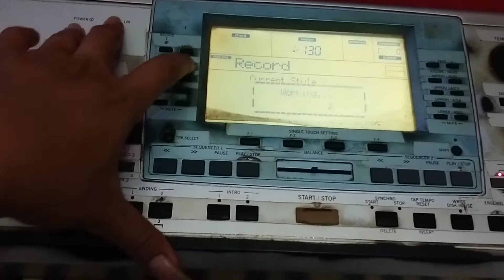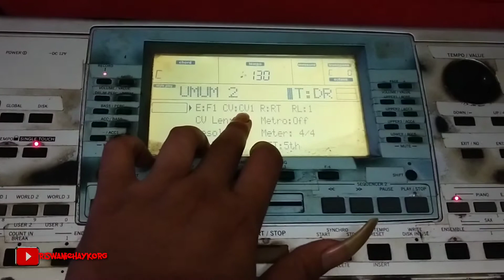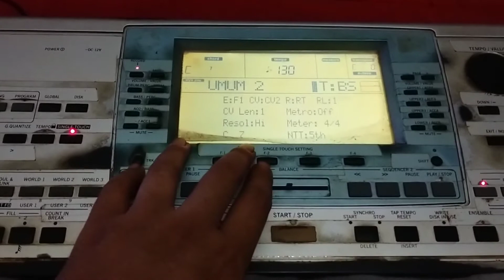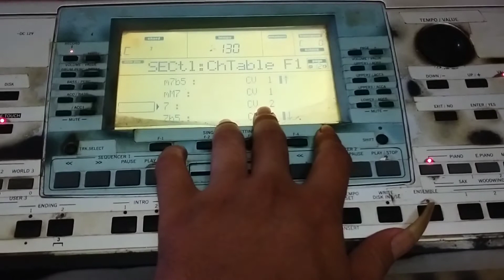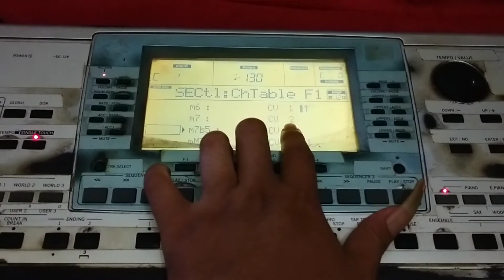Belajar Keyboard Membuat Fill In Pada Kunci Atau Chord Agar Tidak Fals Di Korg Pa50 Micro Arranger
Assalamualaikum..

Hallo teman-teman semua apa kabar, pastinya baik-baik saja ya

Kali ini saya mau kasih sedikit tutorial tentang keyboard KORG PA50

Semoga bermanfaat 🙏

Terimakasih 🙏🙏😊

jalin silaturahmi, follow juga Instagram saya🙏 semoga banyak teman banyak rejeki 🙏😊🤲 amin..